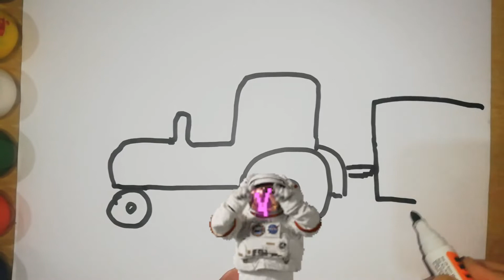Draw for kids draw a picture of transport traktor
# पोकोयो डिबुजो,
# वीडियोपैरानिनोस,
# कोमो डिबुजर,